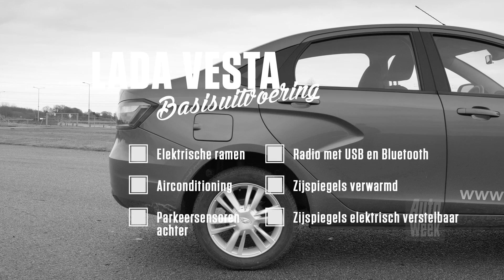Lada Vesta - AutoWeek Rij-impressie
Lada Vesta - AutoWeek Rij-impressie. Met de Vesta heeft Lada voor het eerst een modern ogend model in zijn modellengamma. In Nederland moeten we het al jaren zonder échte Lada-aanwezigheid doen. Welke stap heeft het merk de laatste jaren weten te maken? Wij reden er een via Autobedrijf Snippe in Nieuwlande om dat uit te zoeken.